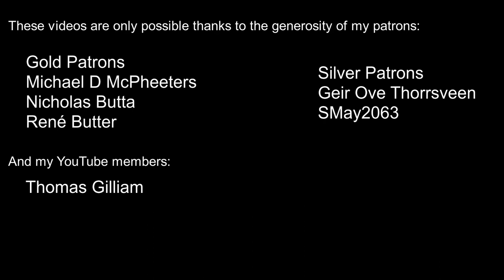Tankfest 2024: World War Two Battle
If you like the material and would like to help me purchase more items for review then please consider supporting me on Patreon for just £1 a month to help me make more content.

If you want to see more of my material please check out the following:

For fantasy and science-fiction material (incliding Dungeons and Dragons, Warhammer, Warhammer 40,000 :and roleplaying in general):